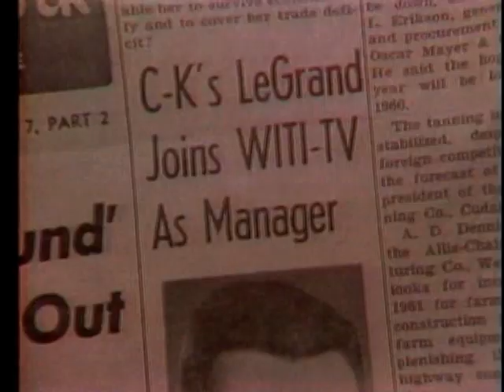WITI TV 6 - Count On Us (History, version 1) [1 min] (1978)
A tremendous amount of information from WITI Milwaukee's history from 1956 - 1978. You get images and name-drops like Carl Zimmerman, Roger Legrand, Earl Gillespie, Dance Party, Cartoon Alley, Hank Davis, Jill Geisler, Ken Matz and much more. 1978.